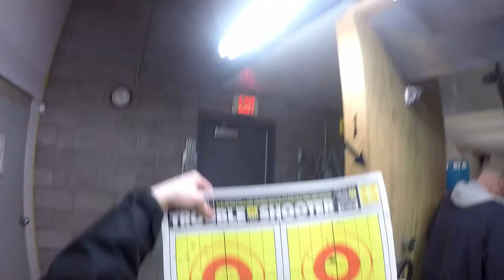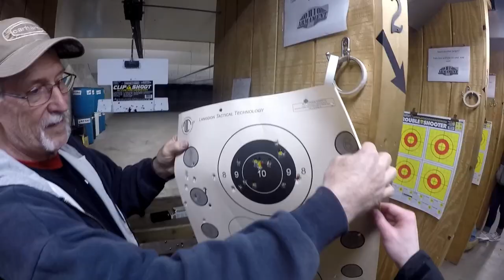Vlog.2 My first time...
How'd I do guys? :3

(BTW, for transparency, I had shot the 9x19 IWI Tavor at this range previously. That's why I say "Going back to that range". I also forgot that I'd shot a .22 LR before this and 10 rounds of 9mm, but let's be real here, you haven't fired a real handgun until you've fired the lord's caliber, the holy .45.)